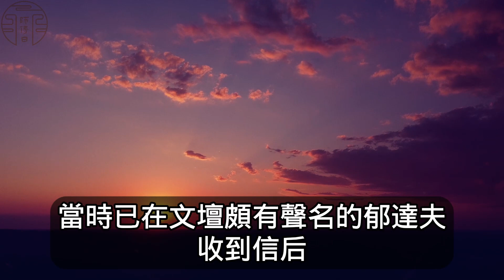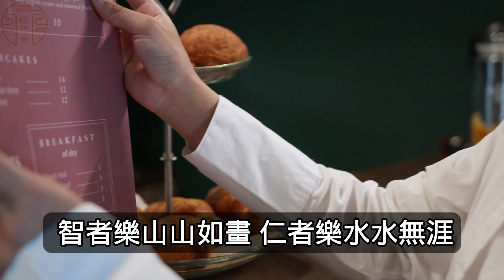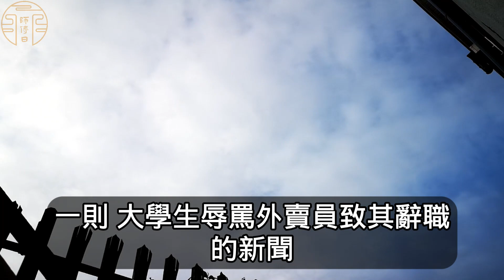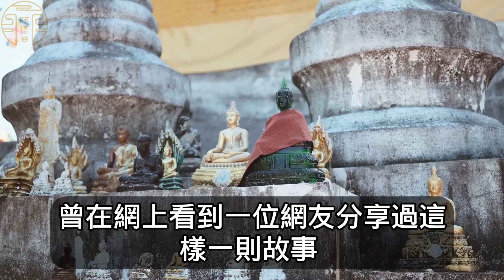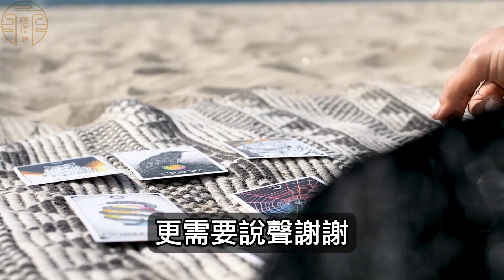喜歡把「謝謝」掛在嘴邊的，往往就3種人……時常提醒自己感恩別人給予的愛和幫助，尊重他人，做一個謙卑不自傲有修養的人。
喜歡把「謝謝」掛在嘴邊的，往往就3種人
《小王子》裏說：
「世界上最有征服力的武器是語言。
一句話可以讓一個人的心情跌入谷底；
一句話也可以讓一個人重振力量。」
心存美好的人，說出的話總能春風化雨般滋潤他人。
心存怨氣的人，說出的話猶如一把把飛刀傷人也傷己。
口是心的門，入耳之言，更需要謹慎。
世上語言千千萬萬，而最有魅力的語言只有兩個字，那就是謝謝！
常說「謝謝」的人，運氣更好，福氣更深。

功德無量